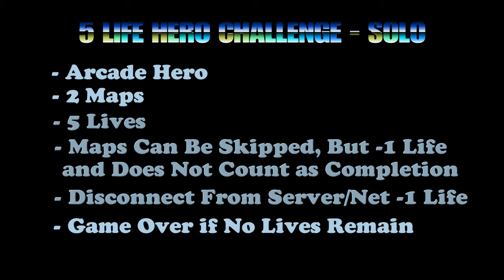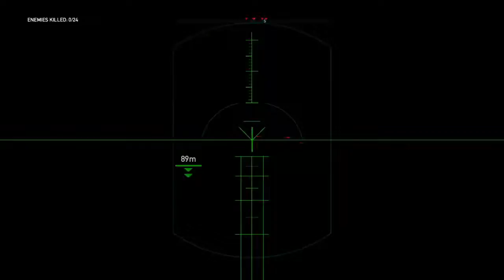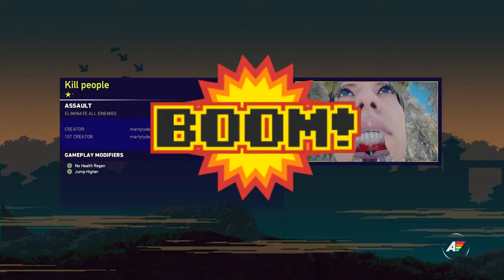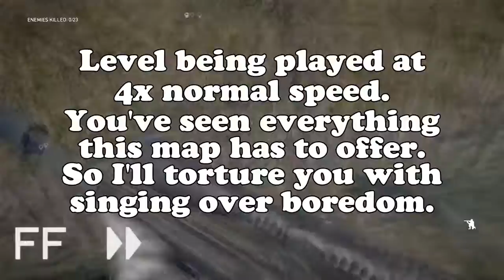ONLY 5 LIVES - Far Cry 5 - Arcade Hero Challenge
Two maps are played, but only 5 lives to win. It's all over after the 5th death! How will Strange Decimal overcome this one?

Island Hunt - 0:45
Kill people - 5:47